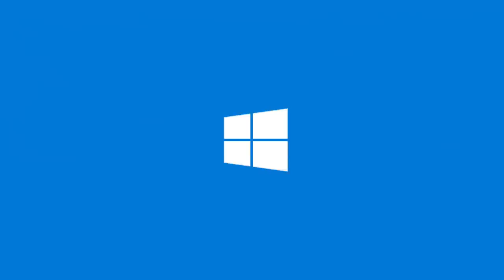Age of Empires Definitive Edition 2017 ++++++